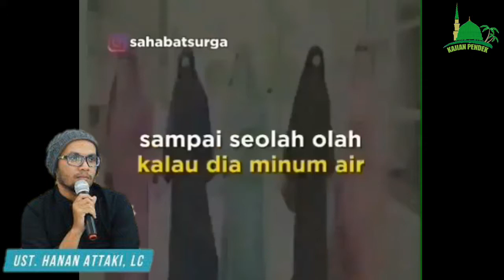PEREMPUAN YG ADA DISURGA NYA ALLAH - HANAN ATTAKI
Ust. Hannan Attaki - Perempuan di SURGA __ kajian pendek.